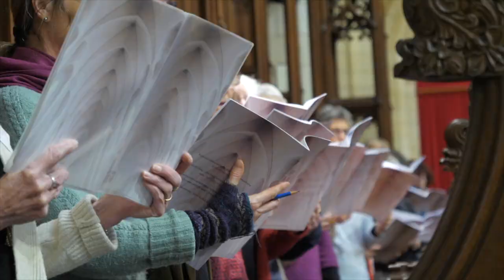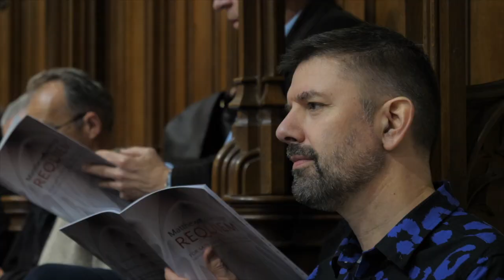Requiem in a Day with Matthew Coleridge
Come and Sing Matthew Coleridge's sublime Requiem in some of the UK's most awe-inspiring cathedrals and abbeys.